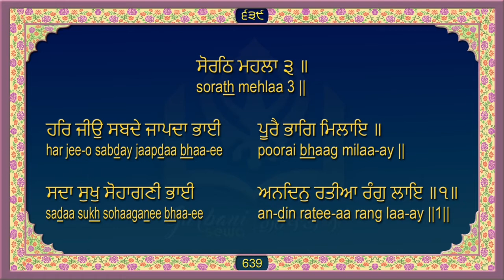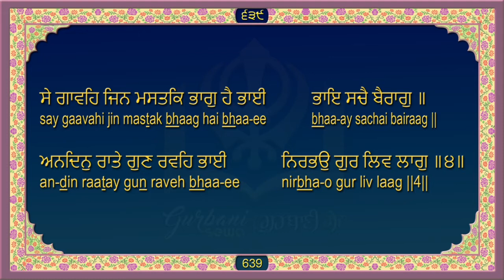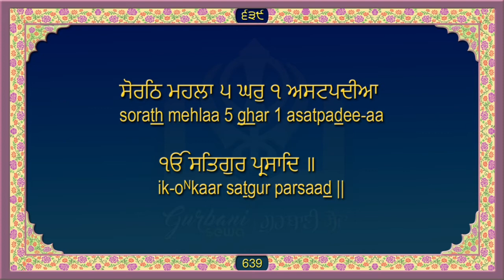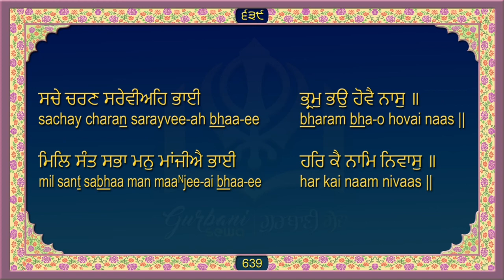ਸਹਿਜ ਪਾਠ ਸ੍ਰੀ ਗੁਰੂ ਗ੍ਰੰਥ ਸਾਹਿਬ ਜੀ Sri Guru Granth Sahib Ji Ang 639